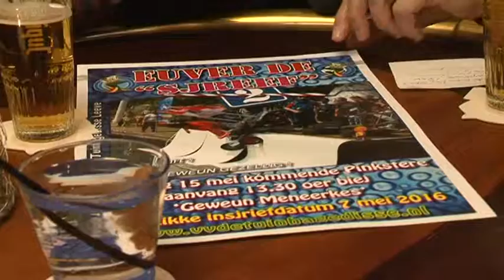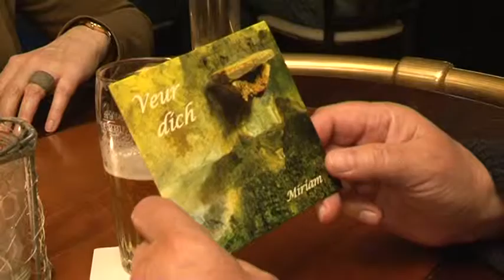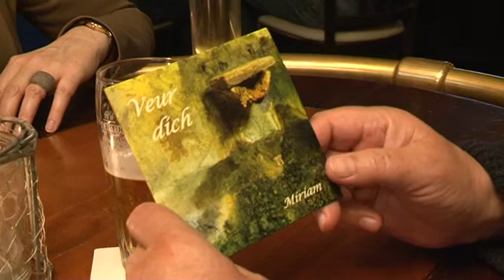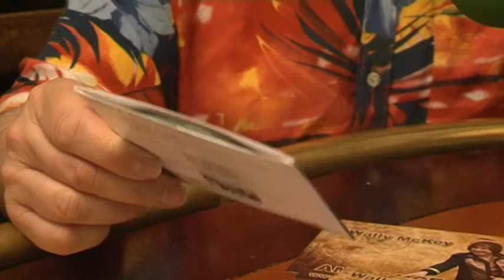De Zeute Inval 2016: afl 15